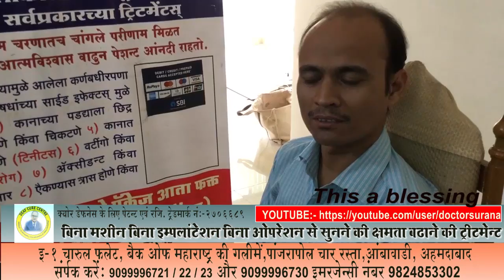Karn Dosh || Praveen Surana || Deaf Cure Center || Ahmedabad